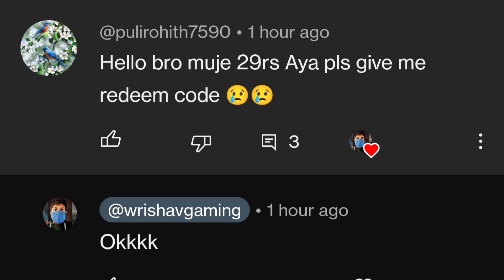GOOD NEWS 😂 FOR ALL FREE FIRE PLAYER😱 -FREE FIRE INDIA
Not only that, but we've also released a new update for the game with some great improvements. Be sure to check it out and let us know what you think!

free fire
star gamers
ff india
id unban free fire
free fire id unban kaise karen
id unban
let's vote for id unban
free fire id unban 2023
free fire id unban today
how to unban ff suspended account
free fire account ko unban kaise kare
ff id unban kaise kare
suspend id ko unsuspend kaise kare
let's vote for old id unban
let's vote for id unban trend
ff id suspended solution
free fire,

1.Garena Free Fire Indonesia Live
2.Garena Free Fire Brazil Live
3.Garena Free Fire Brasil Live
4.Garena Free Fire India Live
5.Garena Free Fire Singapore Live
6.Garena Free Fire Thailand Live

In this video, I'm sharing how I unlocked an unlimited free fire account with just 1 Facebook account. This free fire account is perfect for online gamers who want to experience the latest updates and features of the game! If you're a fan of the massively popular online game, free fire, then this video is for you! In this video, I'll show you how easy it is to unlock an unlimited free fire account with just a Facebook account. This free fire account is perfect for gamers who want to experience the latest updates and features of the game!

👇👇 MY GAME INFO 👇👇
•NAME - 1920Rocky Bhai
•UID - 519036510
•GUILD - TEAM. COBRA P